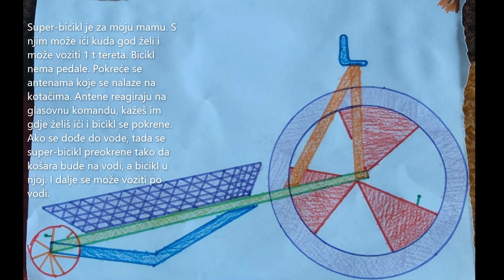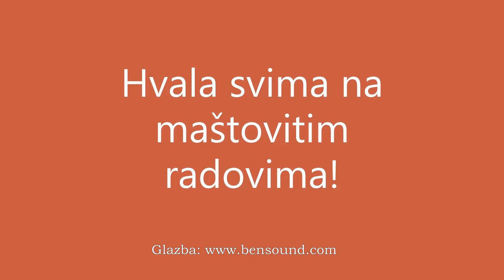Kreativni kutak za djecu i odrasle ONLINE GALERIJA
Online galerija pod nazivom "Kreativni kutak za djecu i odrasle" je nastala u vrijeme mjera socijalnog distanciranja od početka travnja do svibnja 2020.

Nakon što se neko vrijeme s vama družimo u virtualnom svijetu gdje zajedno maštamo i stvaramo umjetnost, odlučili smo otvoriti poseban kreativni kutak kako bi svima pokazali vaše predivne radove koje nam šaljete. Ovim putem također pozivamo i druge – djecu i odrasle da nam se pridruže, da nam galerija bude što veća i bogatija. Glavno da stvaramo i da maštamo sada kada smo primorani ostati doma radi našeg i tuđeg zdravlja. Kako je poznati američki astronom Carl Sagan rekao: "Mašta će nas često odvesti u svjetove koji nikada nisu postojali. Ali bez njih ne idemo nikamo."  Hajdemo stoga maštati zajedno!

Silno se veselimo vašim kreacijama!